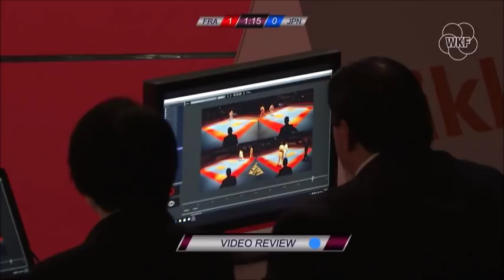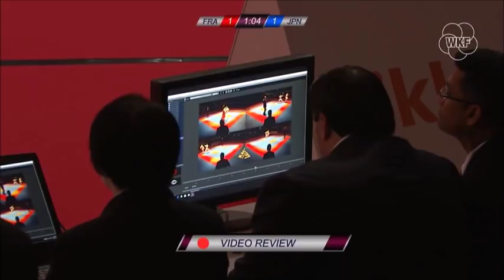(Premier League Tokyo 2018) Nancy Garcia vs Ayumi Uekusa - Final